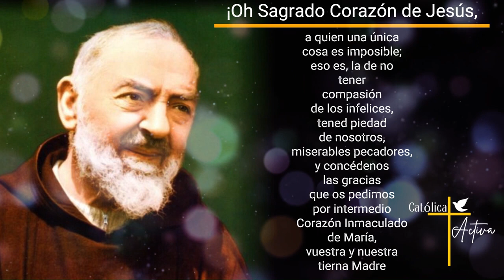👉 Oración Irresistible al Sagrado Corazón de Jesús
Una oración para todos los dias al Sagrado Corazón de Jesús inspirada por San Pío de Pietrelcina - Viernes 22 de Marzo 2024